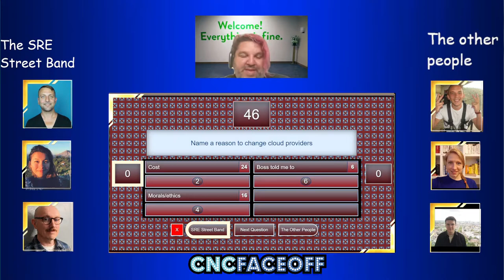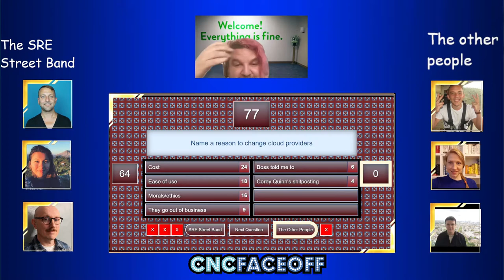CNCFaceOff Round 3